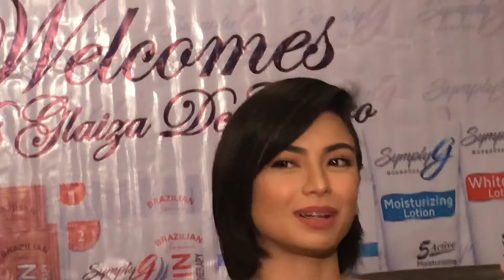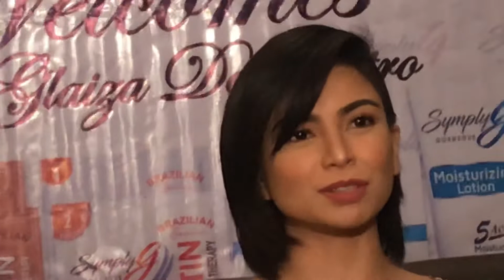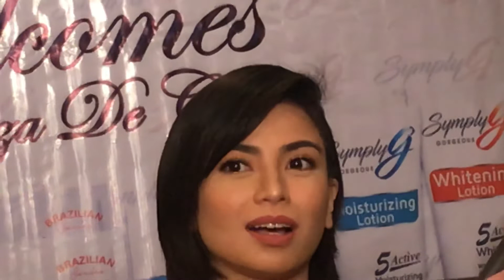SYMPLY G ENDORSER GLAIZA DE CASTRO, INAMIN NA ANG RELASYON KAY DAVID REINEY!